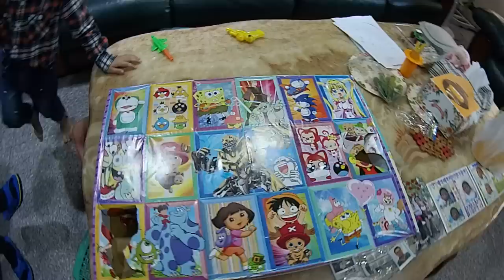Kids playground~玩具~投球~吹泡泡~車子~toys~在家玩~親子~兒童~fun~遊戲~遊樂園~游乐场~開箱~游戏~游乐园~孩子們的遊樂場~otoro